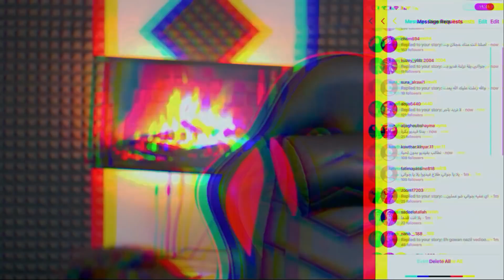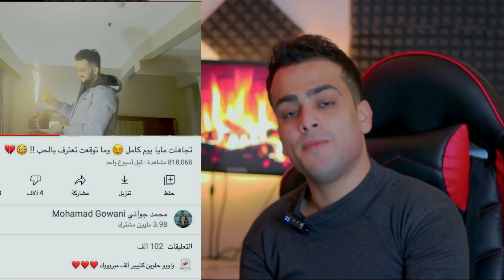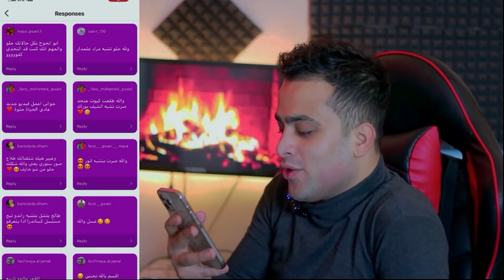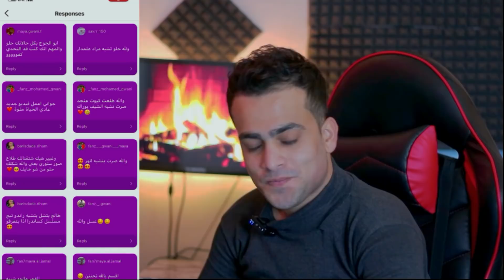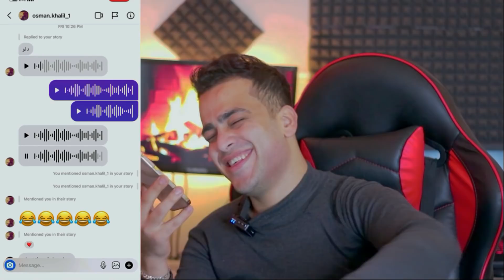ابو فله كان سعودي 🇸🇦 صار سوري !! المشاهير اتفقو علي لحيتي 😱 جواني في خطر 💔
شكرا لدعمكن ومحبتكن على اخر فيديو ومابيهمني كيف طلع شكلي بس المهم أنا  كً محمد جواني كنت كفو وقد التحدي من شان هيك كونو جاهزين للإنتقام من مايا هههههه

استنو فيديو كليب ال 4مليون

جواني
محمد جواني
أبو فلة
لحيتي